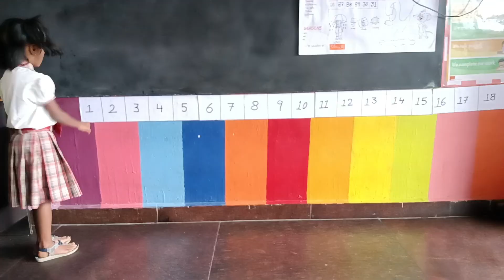number line activity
numbers identification by lkg kids